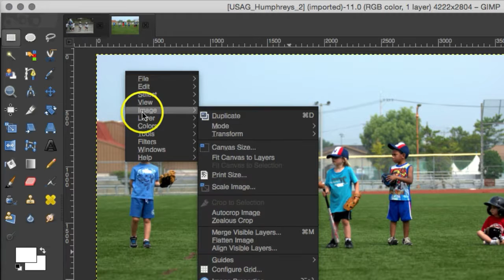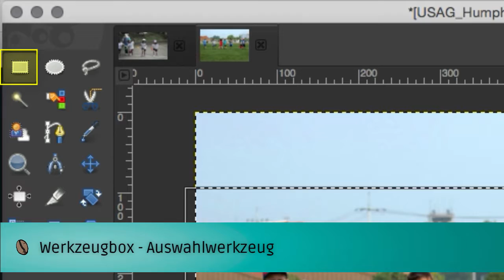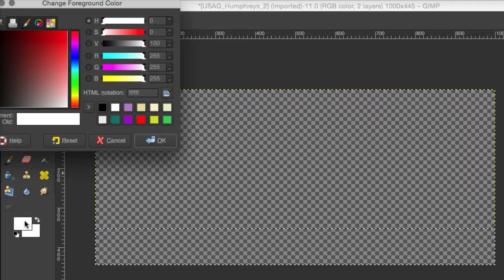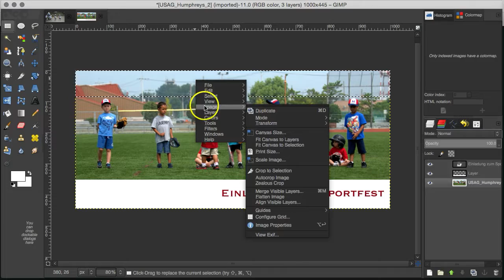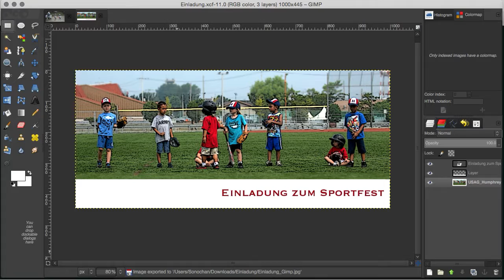CoffeeCup Learning: Digitale Bilder Modul 5